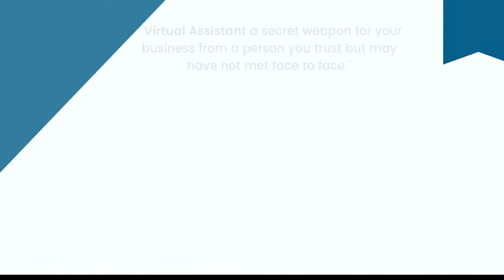Client Review: Kris Miller | Tasks Expert Virtual Assistant Company Testimonial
Welcome to Tasks Expert, your one-stop-shop for all your virtual assistant needs. In this video, our client Kris Miller shares her experience of working with us and how our virtual assistants have helped him scale up her business.

At Tasks Expert, we are on a mission to help entrepreneurs, professionals, and business owners grow their businesses by providing them with highly skilled virtual assistants. Our team of experts is proficient in various domains, including administrative tasks, social media management, content creation, graphic designing, and much more.

If you're looking for a reliable virtual assistant company that can help you scale up your business, Tasks Expert is the right choice for you.